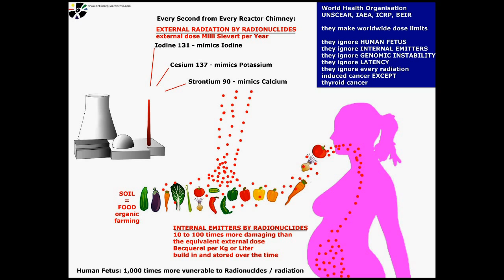Fukushima's Unprecedented Disaster Update from 6/8/15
"Massive Cesium-137 Wave to hit West Coast",
"Gov’t Expert: West Coast will soon be hit by 800 Trillion Bq of Fukushima Cesium-137"
Gov’t Officials: Fukushima should be declared uninhabitable — “Conditions are getting worse, we have to move people away… we can’t wait” — “Someone has to do something” — “Just like evacuation of children in WWII” — Newspaper: “Fukushima youths ready to desert irradiated hometowns” (VIDEO)

Study: Fukushima radiation will cause long-term harm to Pacific salmon population — Efforts needed to protect species from possible extinction — Radiation monitoring is critical to avoid human health problems — “US inland areas also at risk of exposure”
Gov’t: “This is unprecedented in extent and magnitude”… toxic bloom may stretch from Calif. to Alaska — Largest event ever recorded? — Official: “It’s new territory… we’ve never had to close essentially half our coast” — Fish washing up “extremely poisonous” — “Serious concern for coastal communities”
CIA Agent: Gov’t covering up effects of radiation; I hope public becomes more aware of threat to their health — Study: Actual radiation risks are “orders of magnitude greater” than official estimates; “Completely changes the picture… a serious public health hazard” (VIDEO)
Senior Scientist: “Birds in such bad condition” off West Coast — Zero babies survive on islands, usually over 15,000 — “Extremely poor” breeding success… they didn’t even try — Before and after photos show beaches deserted (VIDEO)
Alarms raised on West Coast over unprecedented die-off of nearly endangered marine mammals — More have washed up in last few months than during all of recorded history combined — Experts scrambling to deal with latest wildlife crisis in Pacific — Official: “What’s going to happen next?” (VIDEO)
Japan Scientists: High radiation levels near West Coast after Fukushima disaster — Almost 30 Bq/m3 of cesium offshore — Secret documents reveal US gov’t previously ordered radiation test results in Pacific be hidden to avoid contamination fears
US Gov’t Contractor: Fukushima so fragile it can turn globally catastrophic at any moment — Concern about impact to West Coast from another meltdown — Danger of something “far worse” than initial event — “Substantial risk to stability of Asia-Pacific” — National Lab: Fukushima already a global disaster (VIDEO)
NOAA: Beaches full of dead baby sea lions off California, many aborted fetuses — Garbage bags filled with animals along coast — Carts in freezer overflowing with bodies — Official: Pollution may well have had an effect… We deliberately didn’t test for it (VIDEO)